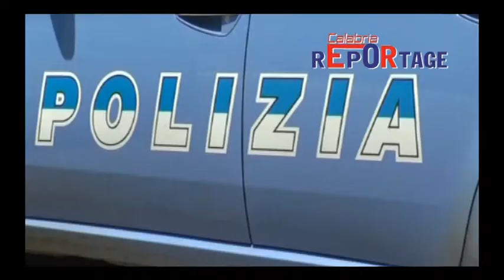taurianova chiedeva il pizzo anche dal carcere